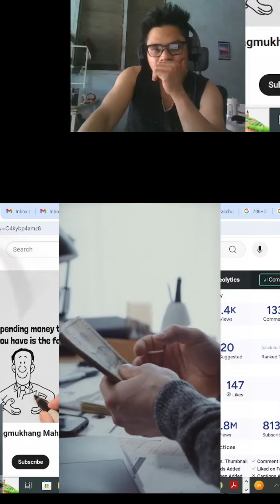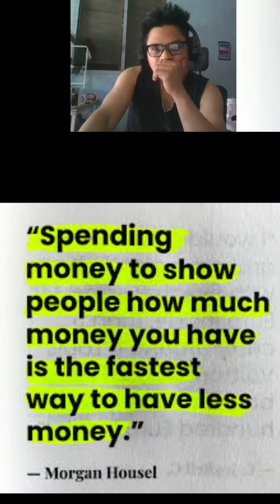paano magmukhang mayaman pero butas ang BULSA